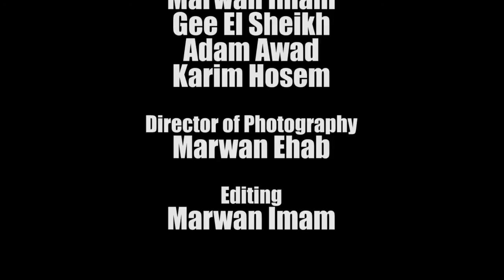Pop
Sometimes even the most foolproof plans could go wrong...

 A Short Film Written By Rami Boraie Directed by Marwan Imam.